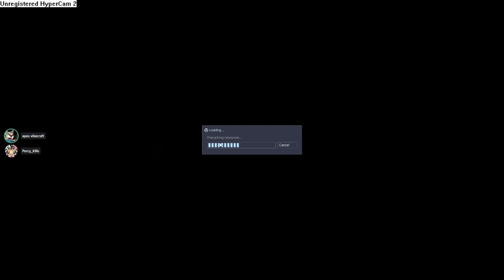Apex + Percy - Sven-Coop (Part 2)